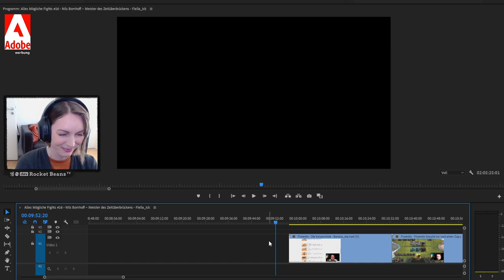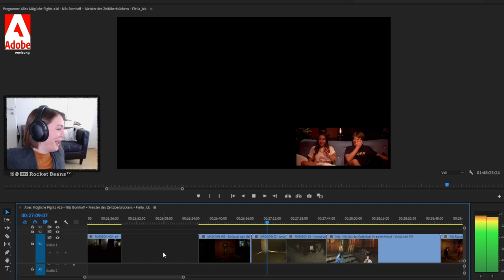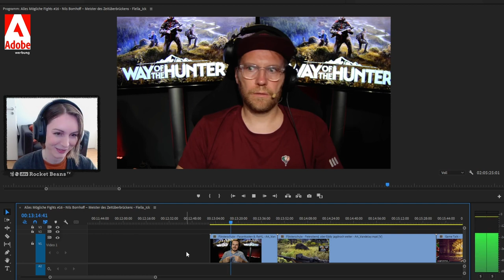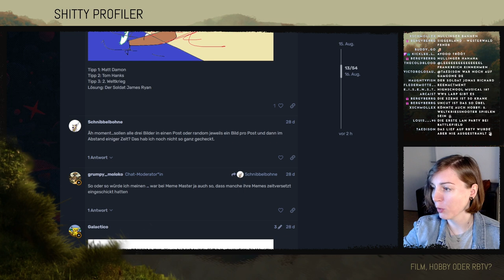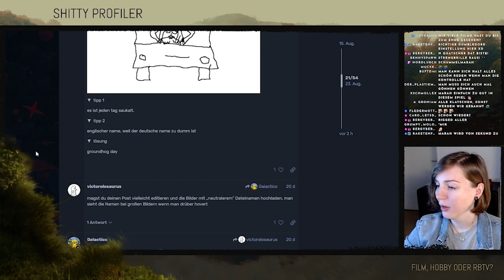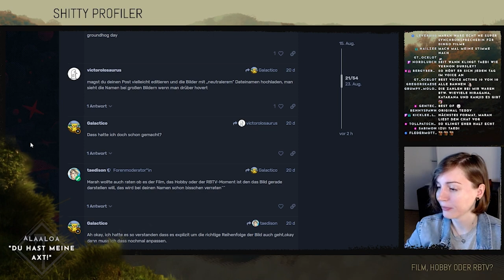Eddy hasst den Unterstrich und wofür CPU wirklich steht | Best of Marah September 2022